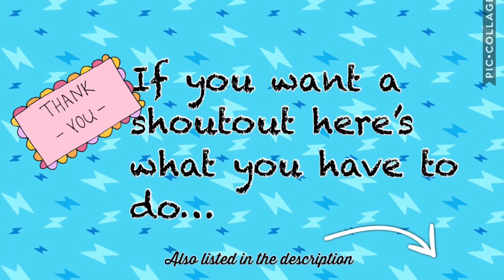Shoutout!!!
Comment 3. Be active on my channel 4. Be kind

God bless you all have a wonderful school year!